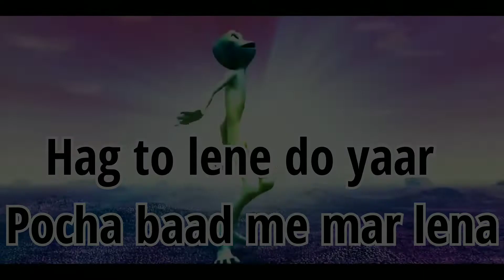DibRosX. Roast Muth Maar boy in bathroom | Roasting Muth Maar | DibRos.X